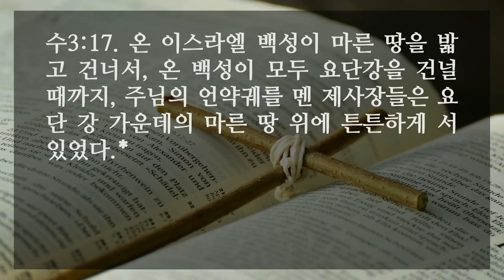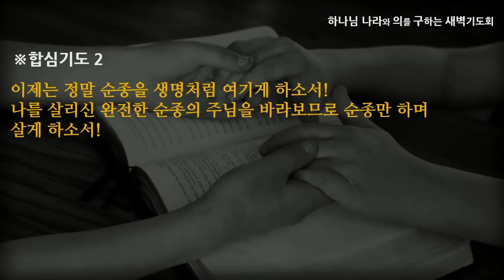[선한목자교회] 새벽기도 2022년 12월 06일 | 순종을 생명처럼 여기라 - 이슬기 전도사 [여호수아 3:7-17]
순종을 생명처럼 여기라 - 이슬기 전도사 [여호수아 3:7-17]